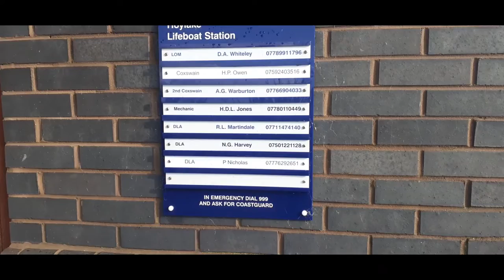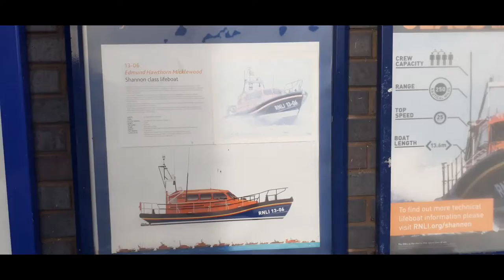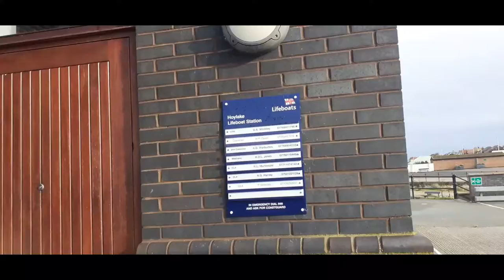RNLI Hoylake Lifeboat Station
Good afternoon everyone had a amazing weekend here is one of my video of the amazing Hoylake lifeboat station all staff and crew was amazing thank you for your worm welcome @rnli

55 N Parade, Hoylake, Wirral CH47 3AL

Website's

E - mail